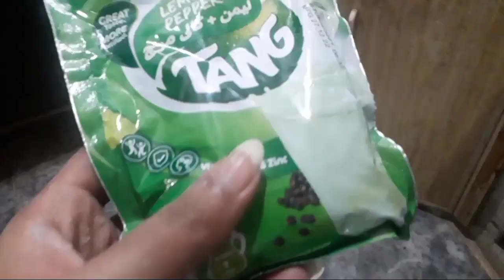Ami waps aa gae Parlor Q gae yousaf Eid ka saman lay aae